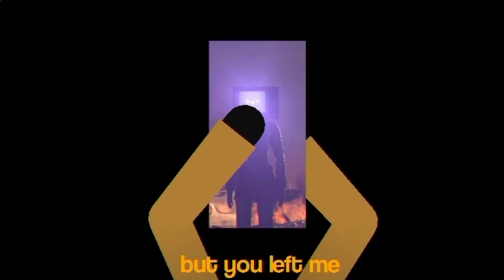Hate love meme💔(brown cameraman,tv woman)Stick nodes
stk by me